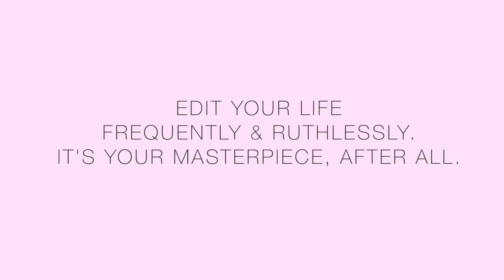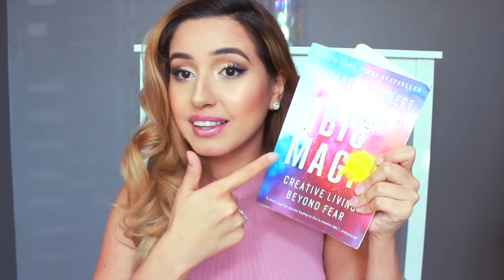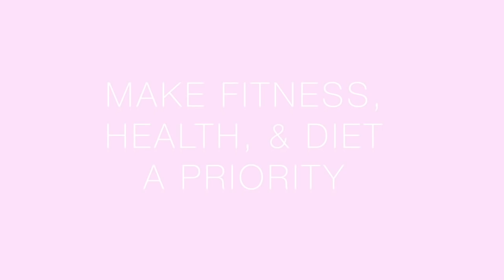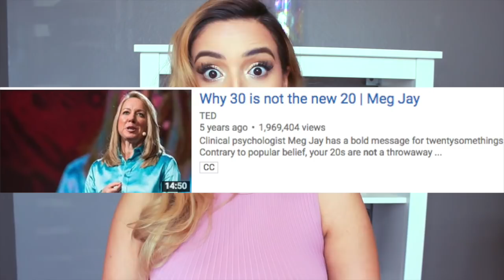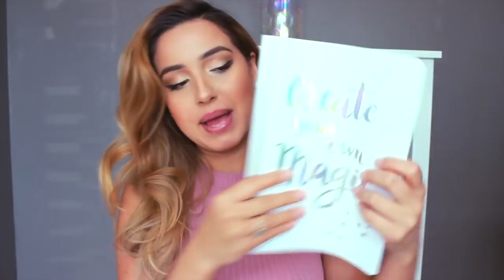Turning My Year Around & Setting New Goals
Has 2018 not been treating you so good? Do you feel behind on your goals or did your New Year's resolutions never make it off the Notes section of your phone? Not to worry, we have 3 more months to turn things around before 2019, and A LOT can happen in 3 months. So let's agree to focus on our goals, take more action, and manifest more magic into our lives! It doesn't matter how your year started or how it's been; you can consciously CHOOSE right NOW how it will end. Let's create magic and work hard towards our dreams. Everything is rigged in our favor!

Summary:
1. Focus on doing my best at every moment
2. Less intention, more action
3. Make health, fitness, & diet a priority
4. Work on subconscious limiting beliefs
5. Revisit goals

Listen to my Taking Back Your Power podcast!